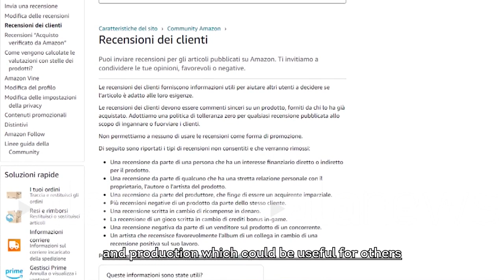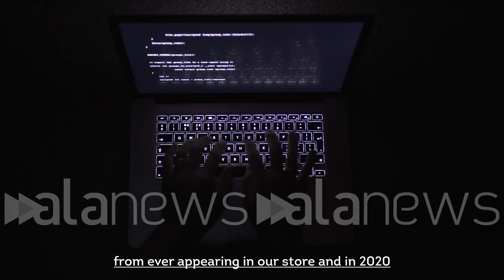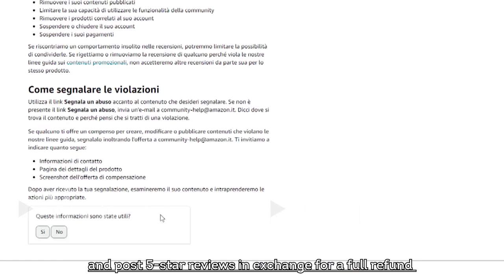Amazon e Altroconsumo, insieme contro le recensioni false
Lotta ai truffatori obiettivo comune. Un incontro sul tema al FestivalFuturo

 (Roma). Amazon e Altroconsumo, insieme contro le recensioni false
Lotta ai truffatori obiettivo comune. Un incontro sul tema al FestivalFuturo (Giulio Da Boit/alanews)

le recensioni autentiche sia positive che negative sono utili perché aiutano i clienti a prendere delle decisioni informate e aiuta anche i fornitori di servizi e i nostri partner di vendita perché li aiutano a differenziare i loro prodotti al contrario le recensioni sono molto dannose perché Innanzitutto ingannano e clienti e rappresentano un elemento di vantaggio competitivo sleale nei confronti dei partner di vendita Onesti diventato uno strumento fondamentale un tissimi e consumatori le fanno ormai Largo uso sia in fase di consultazione Ma anche in fase di produzione di contenuti di che possono essere utili per altri elementi e così un protagonismo del consumatore all'interno di una di un  invito di un ambiente che sia effettivamente trasparente genuino questo fenomeno ormai dal 2019 ma sappiamo che si è ulteriormente sviluppato proprio con la crescita del Commercio on-line che è stato ulteriormente accelerato dalla pandemia Ecco perché è giunto il momento di intraprendere delle azioni per andare a colpire è il soggetti disonesti Innanzitutto abbiamo delle politiche chiare che proibiscono la pubblicazione di recensioni false e ovviamente agiamo nei confronti di tutti coloro che vivono a questa procedura il secondo Il secondo aspetto che per noi però è prioritario è quello di prevenire la pubblicazione di recensioni false nei Nel 2020 Amazon ha bloccato oltre 200 milioni di recensioni sospette Amazon riceve 30 milioni di recensioni alla  ognuna di queste viene esaminata dai nostri esperti investigatori E dai nostri sistemi di controllo che sono i più avanzati del settore Amazon anche continuato ad incrementare la propria attività sul fronte legale proprio recentemente abbiamo avviato in Italia la prima azione penale entra in Europa abbiamo intrapreso questa azione nei confronti di un broker molto importante aveva creato una rete di persone che acquistano prodotti di Amazon pubblicavano recensioni a 5 stelle in cambio di denaro del rimborso gratuito dei prodotti acquistati Inoltre incoraggiamo i nostri clienti che maturano sospetti riguardo a certe recensioni di utilizzare il nostro tu l'hai che è segnala l'abuso cosa si può fare di più oggi la creazione di recensioni fatte di  una vera e propria industria che han raffinato alle proprie tecniche contrastare questo fenomeno è una sfida globale e per questo Siamo molto lieti oggi e di essere un Altroconsumo siamo convinti che lavorare insieme sia assolutamente necessario una ricetta per noi è quella di promuovere la trasparenza del mercato a innanzitutto colpendo i soggetti abusivi lavorare sulla collaborazione e anche noi siamo molto contenti che Amazon per prima voluto cogliere questa questa opportunità che vadano a colpire quello che un un obiettivo a tutti gli effetti comune e poi lavorare sull'educazione che è assolutamente importante continuare a parlare di questo fenomeno Ed è proprio per questo che come Altroconsumo abbiamo pensato di dedicare a questa importante tematica una un momento nel nostro festival futuro  che avrà il suo avvio tra tra pochi giorni che proprio insieme ad Amazon Vedrà una prosecuzione del nostro confronto e del ragionamento è una novità per i consumatori di poter acquisire ancora più consapevolezza intorno a questo fenomeno